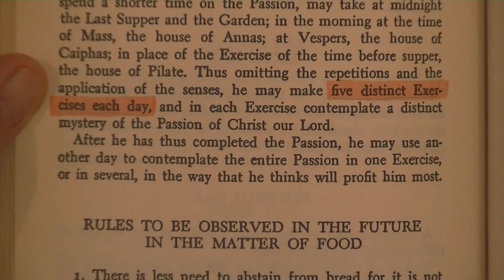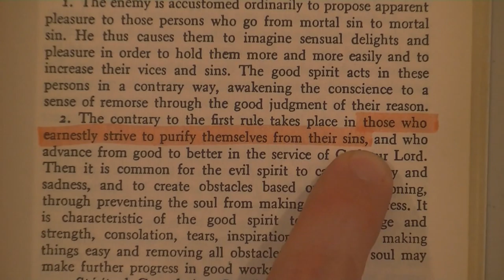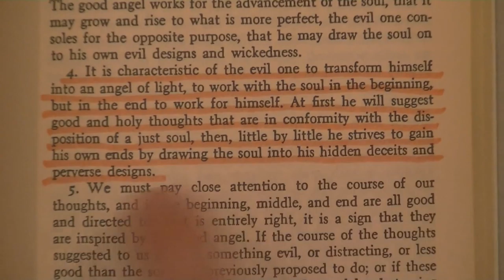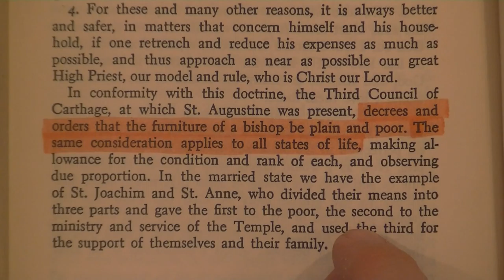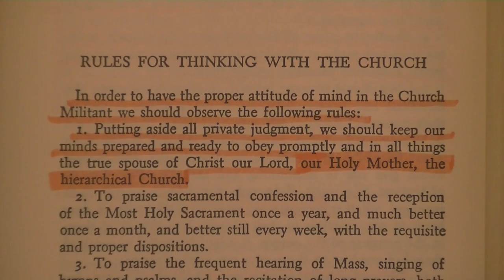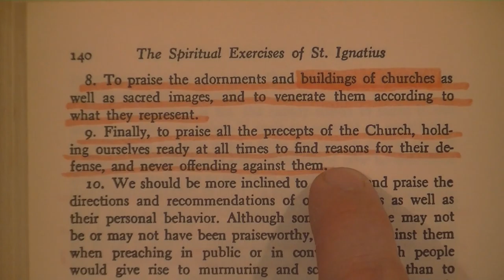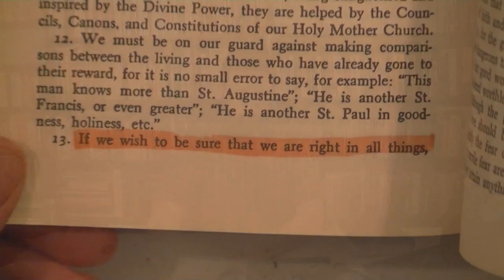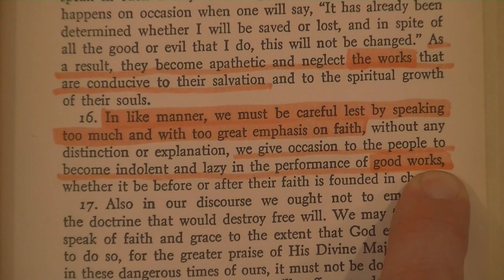Satanic Ignatian Self Righteousness Part 2